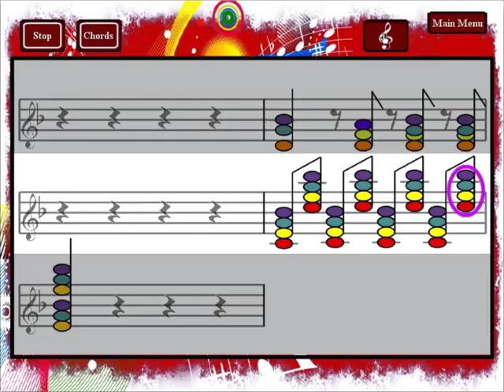Simply Music - Boomwhackers and Queen's "Don't Stop Me Now"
Simply Music's latest interactive screen, which will incorporate live performance workshops using Boomwhackers and Queen's "Don't Stop me Now".